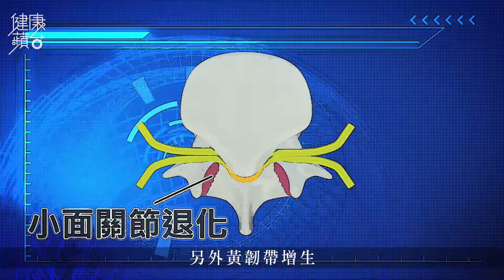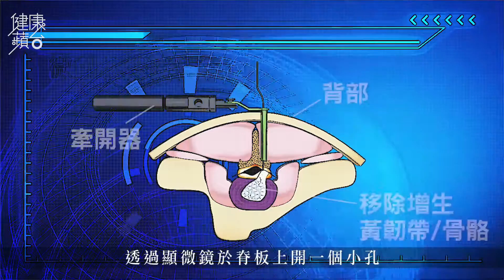老退化—青少年都會患腰椎管狹窄 微創手術復元快即晚可下床 （果籽 Apple daily）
不少長者都認為，步行了一段時間之後，出現腰痛、雙腳痹痛無力，須要稍事休息才能繼續，都是理所當然的事，但其實這可能是腰椎管狹窄的症狀。如果不及早正視，病情會漸漸惡化，步行距離會越來越短，最終可能要靠輪椅代步。

神經外科專科醫生李世偉指，早期的腰椎管狹窄症狀，可處方藥物及物理治療來紓緩痛楚，如情況嚴重，就要透過手術清除脊椎內的增生組織，減輕脊髓神經受壓。除了傳統開放式手術外，現時亦可採用微創方法以改善病情。